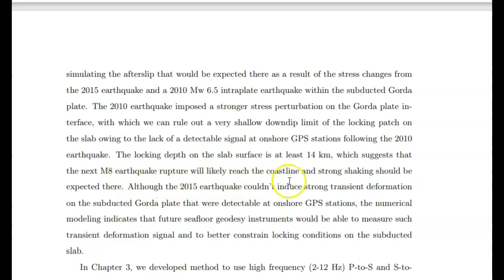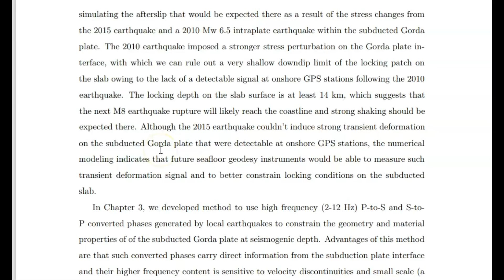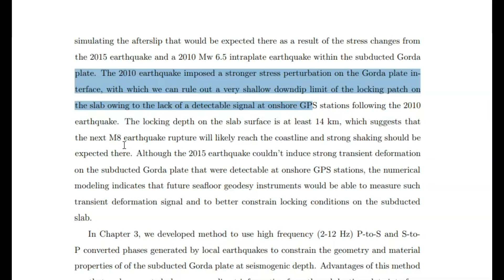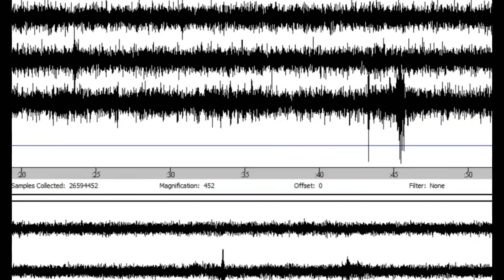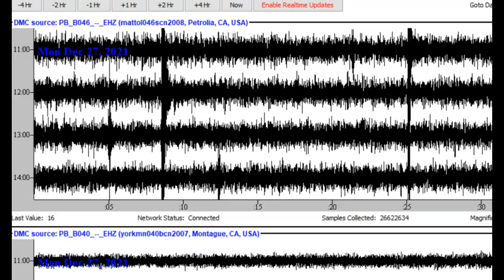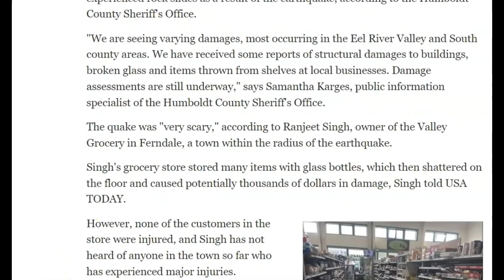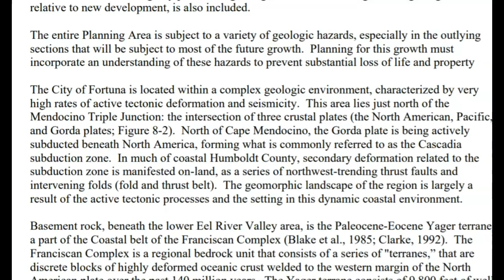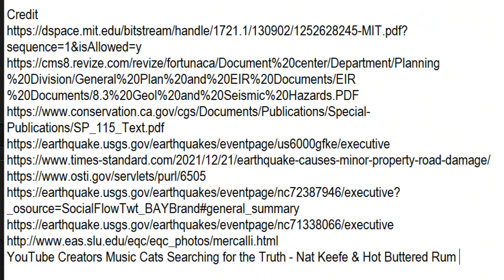Next Large Cascadia Magnitude 8+ Earthquake Will Start At The Gorda Plate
Important information where the next large earthquake will start is revealed. Earthquakes not reported again. While our government down play this threat.

YouTube Creators Music Cats Searching for the Truth - Nat Keefe & Hot Buttered Rum